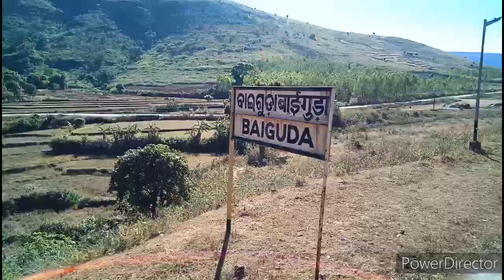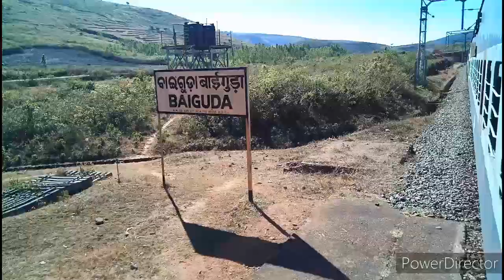koraput to Bhubaneswar Train journey//Koraput Hirakhand Express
Koraput Train Journey
Koraput to bhubaneswer training journey koraput to bhubaneswer hirakhand express koraput to bhubenswar journey
train journey video of odisha
train journey videos
koraputia song
Koraputia comedy

Indian's one of the most beautiful railway
koraput raygoda journey through tunnels

odisha train journey blog
Koraput Bhubenswar Intercity Express
 Special
Koraput Railway  Station
koraput video
Monsoon Railways in India
Koraput junction (VSKP-KRDL-VSKP) PSSENGER CROSSING
New Delhi-Bhubenswer Duronto Express
Koraput Vishakhapatnam DEMU train Stranded as rainwater
Bhubenswer to Cuttak Train Journey
Hirakhand Express -18447/18448
Koraput Jn Railway Station
Koraput to Vishakhapatanam Train Journey in India
Koraput Raygada train journey gives an enticing Journey experience to travellers